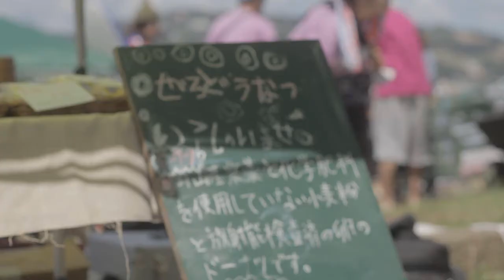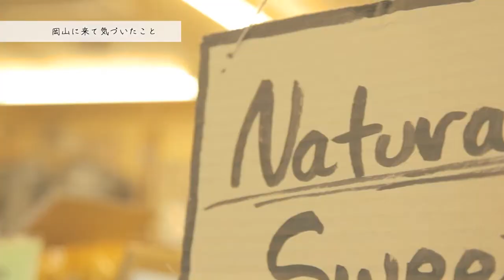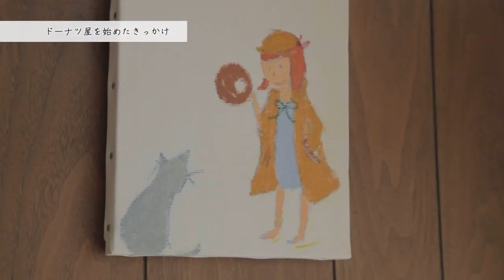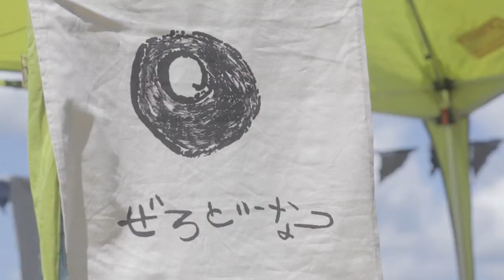okayama life vol.2 加藤奈津子 さん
岡山市に移住・定住するための情報サイト〈おかやま生活〉

岡山に移住して来た方の「今」をお伝えする動画"okayama life"。
岡山でのリアルな日常生活の様子を、映像を通じて感じてみてください。